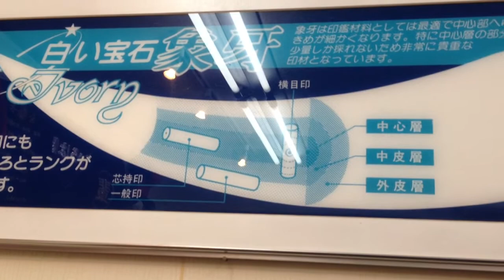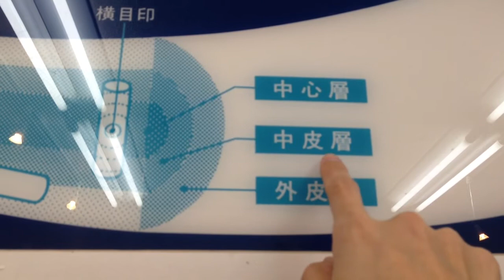失敗しない象牙印鑑の選び方・見分け方を動画でご説明（解説）いたします。鳥取市の老舗はんこ屋 いろは堂